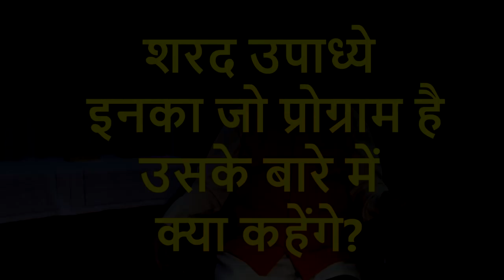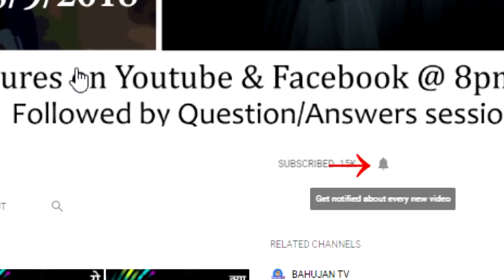शरद उपाध्ये इनका जो प्रोग्राम है उसके बारे में क्या कहेंगे? - Astrology Q19